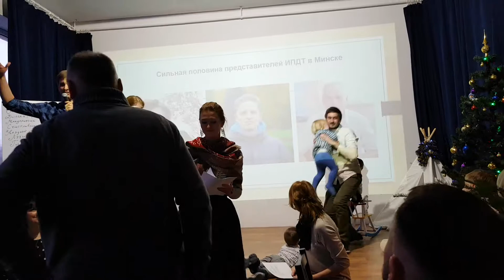Презентация ИПДТ на празднике Дома Семьи